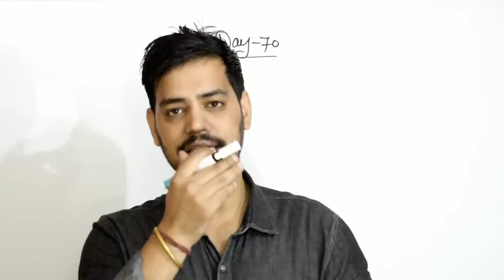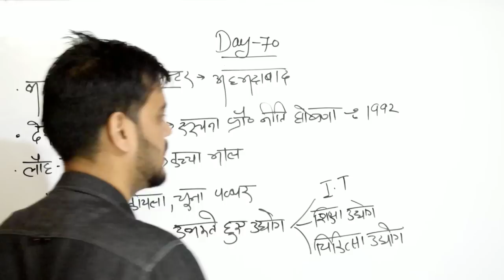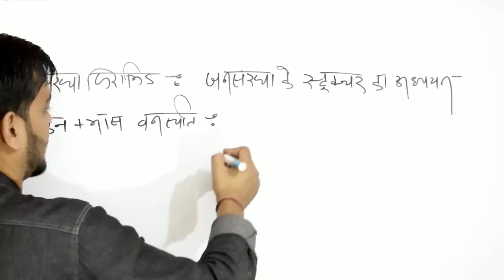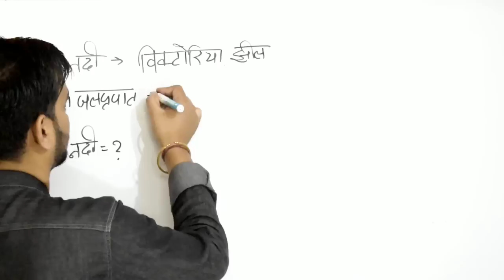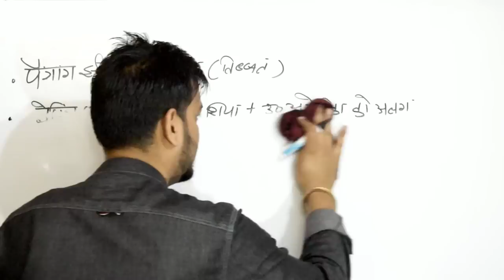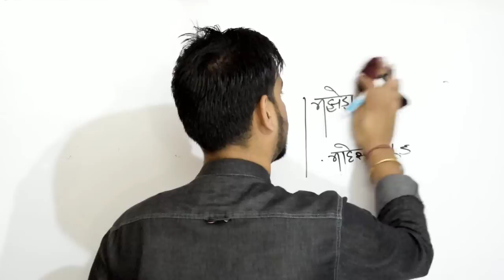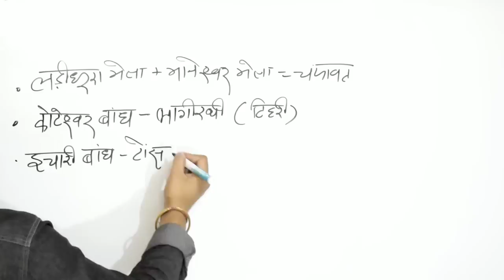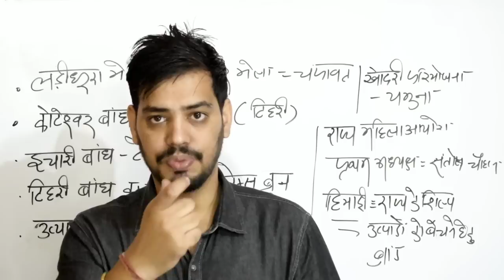Crash course- पटवारी/लेखपाल/पुलिस आरक्षी/दरोगा/फारेस्ट गार्ड आदि हेतु 90 दिनों की जुआ क्लास!! Day-70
जुआ क्लास जो चल गई तो आपकी नैय्या पार कर सकती है।।। ये क्लास सभी के लिए फायदेमंद होगी लेकिन जिसने पहले पढ़ाई की हुई है उसके लिए रामबाण सिद्ध होगा।।।